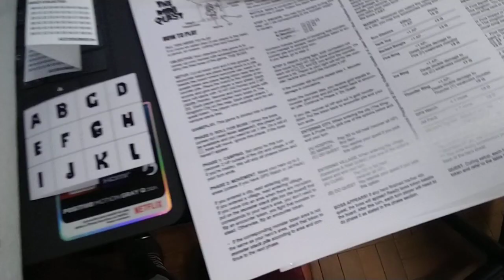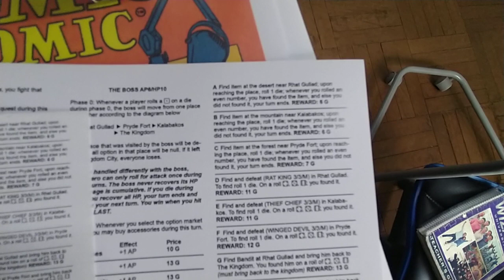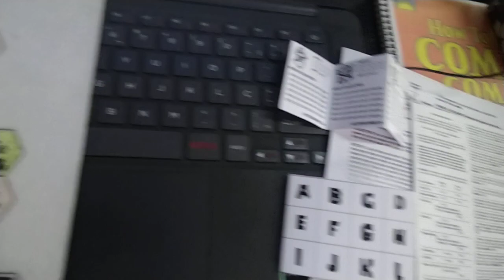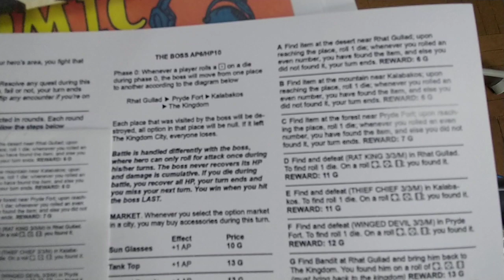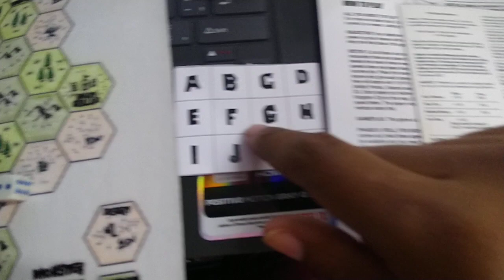THE MINI QUEST - Um print and Play fenomenal - RESENHA